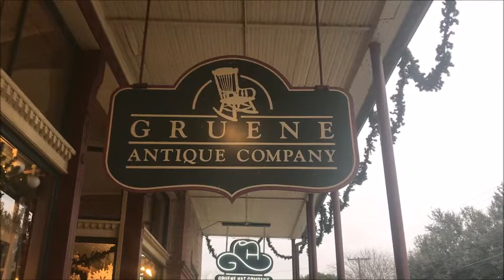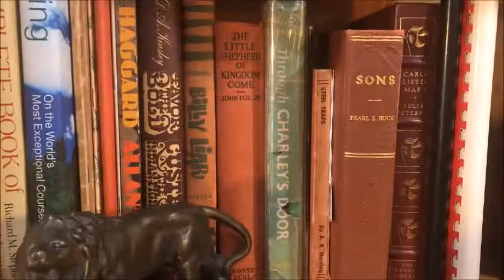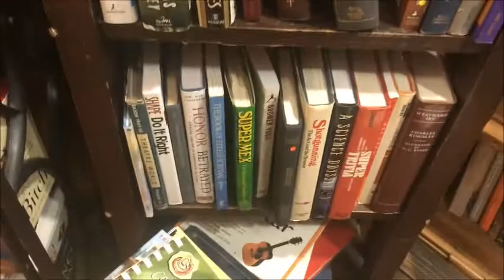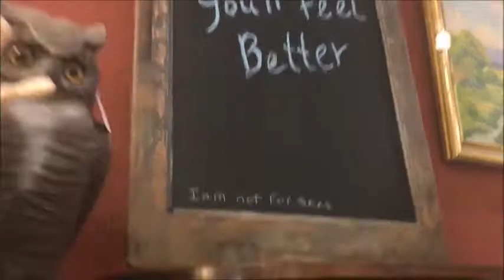A Visit to the Gruene Antique Company (2020)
AustinPublicAccess AntiqueShops Kevin Neece gets dragged out into the middle of nowhere by his mother for a music celebration and keeps himself busy by video documenting an aesthetically pleasing Antique Shop.

Quote from Larry Zerner @Zernerlaw:

If you're making a movie about a real person, and someone asks you whether you have gotten permission from that person to portray them in the film, just pull out this quote from Olivia De Havilland's lawsuit against FX Networks for portraying her in Feud.

"Books, films, plays, and television shows often portray real people. Some are famous and some are just ordinary folks. Whether a person portrayed in one of these expressive works is a world-renowned film star . . . or a person no one knows, she or he does not own history. Nor does she or he have the legal right to control, dictate, approve, disapprove, or veto the creator's portrayal of actual people."

De Havilland v. FX Networks, LLC, 21 845, 850 (Cal. Ct. App. 2018)